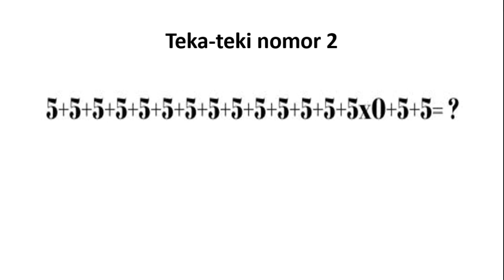Teka teki matematika terbaru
kunci jawaban:
1. jika     3+6 = (9+12) = 21
    maka  8+11=(19+21)=40
kunci : hasil dari tiap penjumlahan akan dijumlahkan dg hasil sebelumnya.
2. 5+5+5+5+5+5+5+5+5+5+5+5+5+0+5+5 = 75
kunci : urutan mengerjakan dari x, :, +, -
jadi kerjakan dulu perkalian lalu penjumlahan.
3. 7-5 = 2
    7+5=12
jadi jika digabung menjadi 212
kunci : hasil dari pengurangan dan penjumlahan bilangan tersebut lalu digabung.